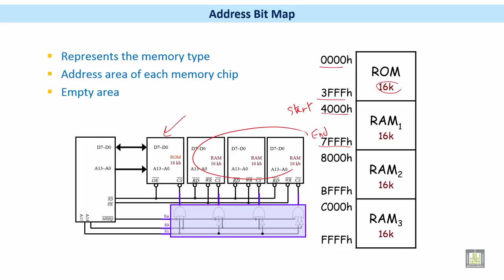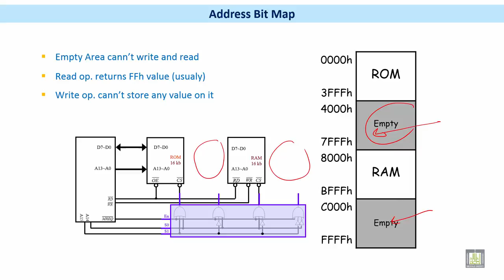Microprocessor based Systems | C5 - L5 | Address Bit Map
الوحدة 5 : Memory & IO Interfacing to microprocessor
الدرس 5 : Address Bit Map